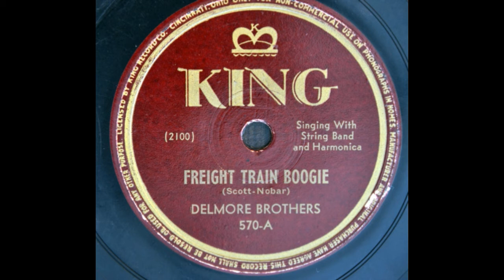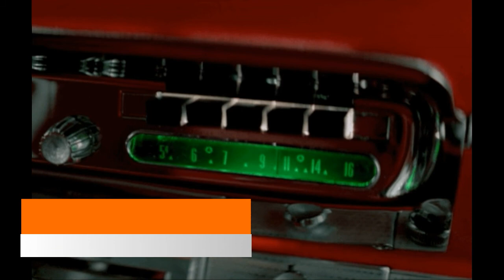THE DELMORE BROTHERS - Freight Train Boogie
ALTON DELMORE.
RABON DELMORE.
1946.